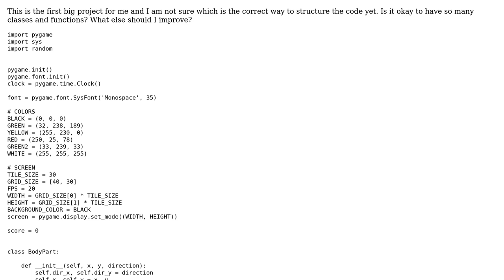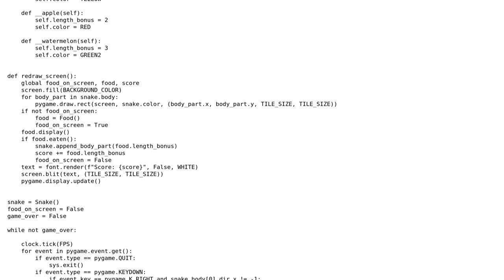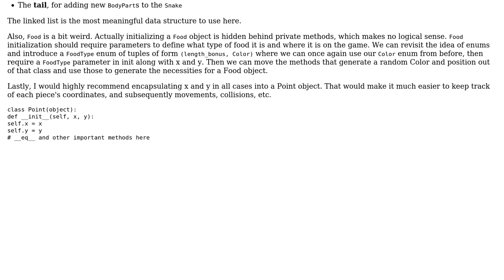Code Review: Beginner's snake game in pygame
With thanks & praise to God, and with thanks to the many people who have made this project possible! | Content (except music & images) licensed under CC BY-SA | Music | Images & others | With thanks to user TCFP user Pythenx user chicks and the Stack Exchange Network Trademarks are property of their respective owners. You are responsible for your own actions.